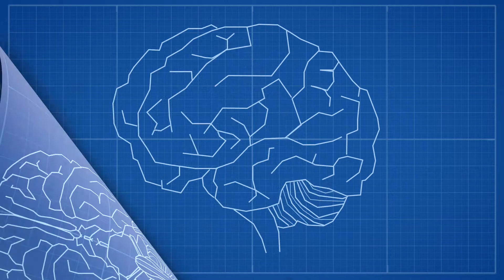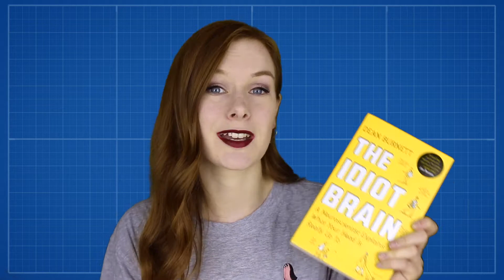What's On My Science Bookshelf?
In the 26th episode of Gray Matter, we are doing something a little different - a tour of my popular science book shelf!

Find out more about me here: mindfulofscience.org